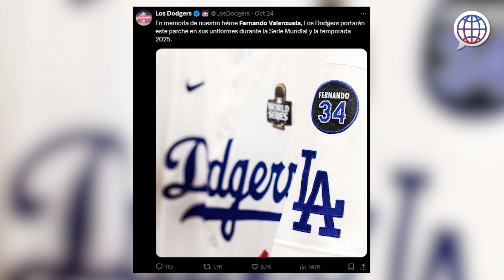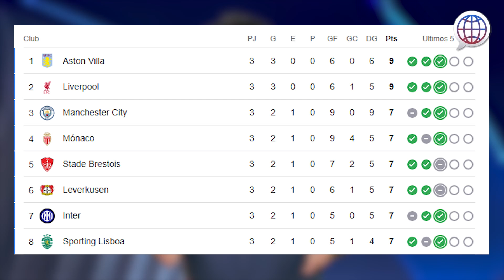¡Llega la Fórmula1 a México! | Sintexto Deportes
¡Llega la Fórmula1 a México! Ya está lista la final de las GrandesLigas: Los Ángeles Dodgers vs New York Yankees; además, ya se entregaron los premios al mérito deportivo tabasqueño y el premio estatal del deporte.
Todas las noticias más importantes del mundo del deporte, solo aquí, en Sintexto.